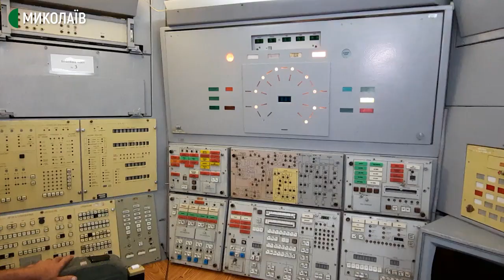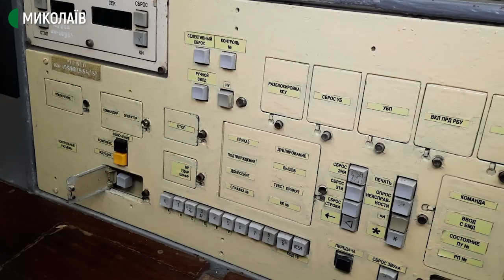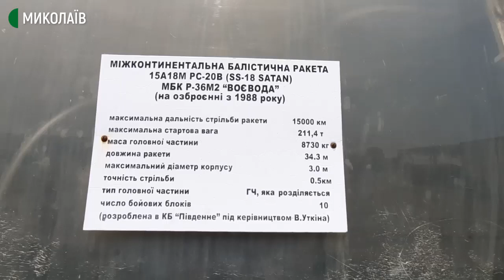Туристичні магніти. Музей ракетних військ на Миколаївщині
Музей ракетних військ стратегічного призначення – місце, де зберігся підземний командний пункт. Інші шахти в Україні були знищені. Розташований неподалік міста Первомайська Миколаївської області, на базі колишнього 92 ракетного полку.